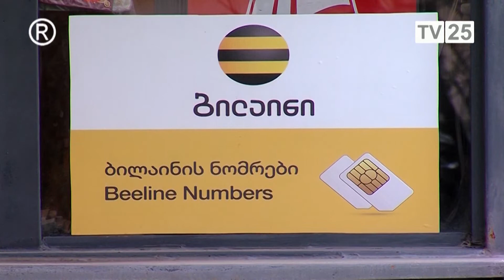ბილაინის შეთავაზება მომხმარებელს